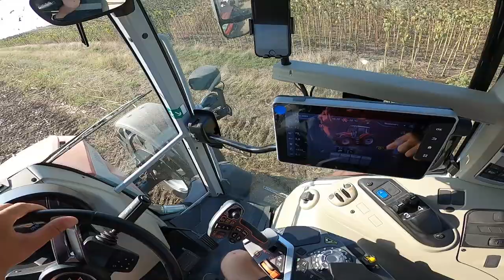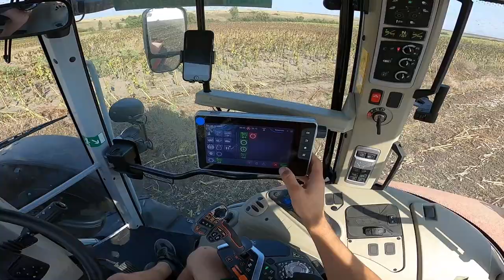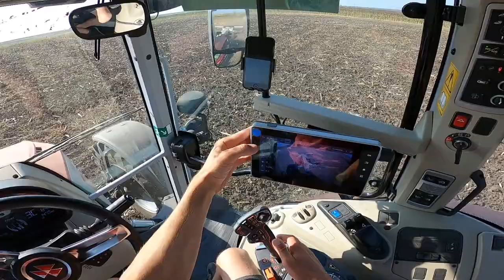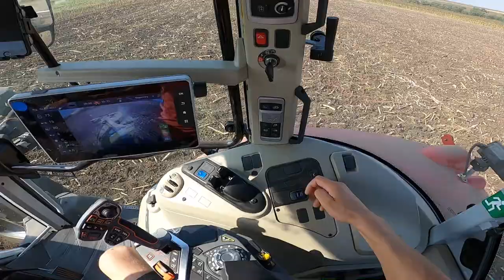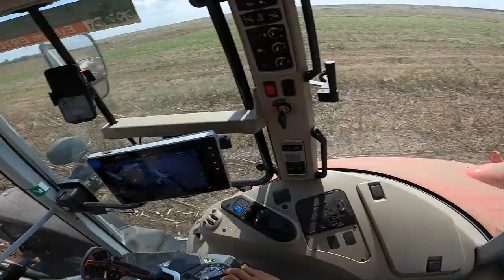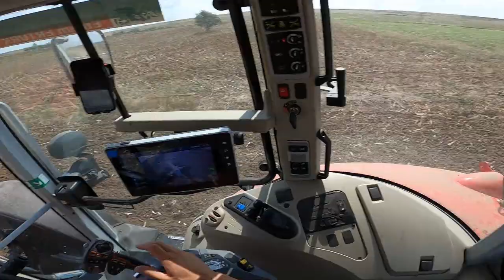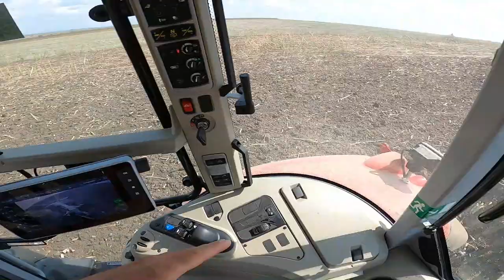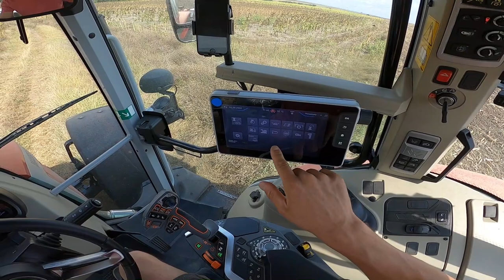GOBLE YAPIYORUM | MASSEY FERGUSON 5S.135